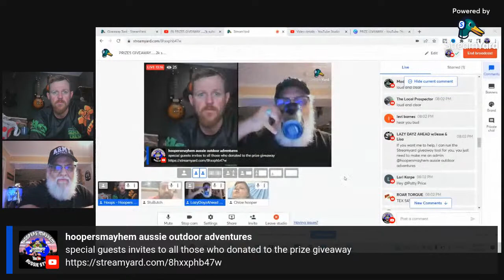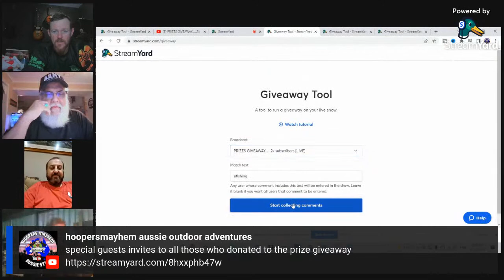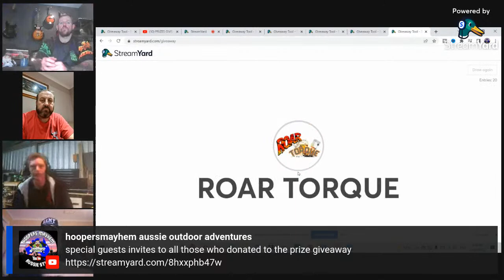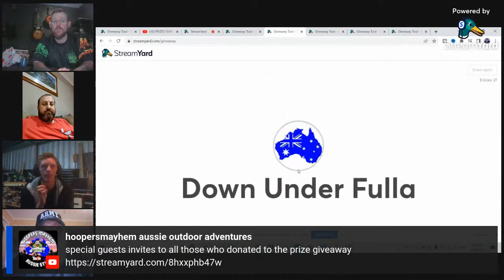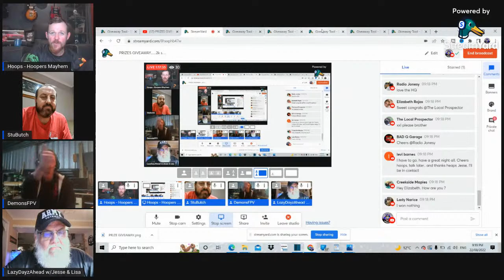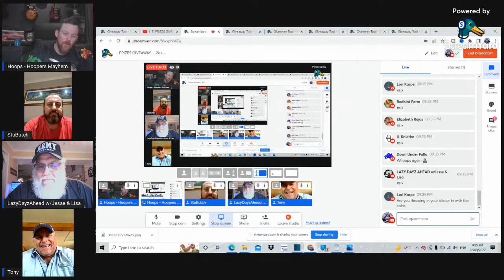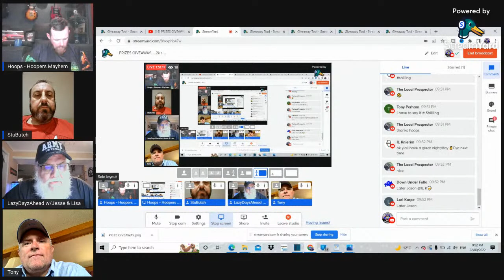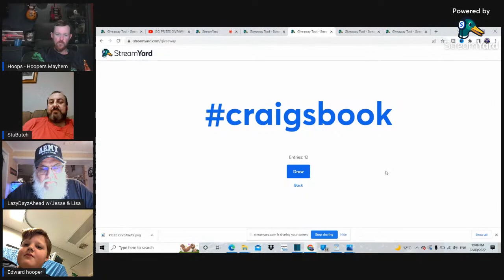PRIZES GIVEAWAY......2k subscribers